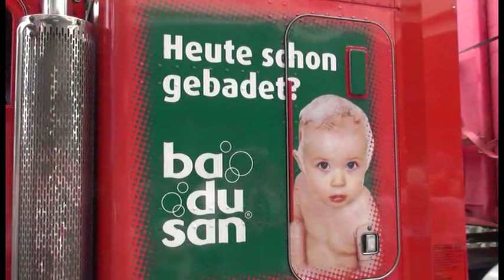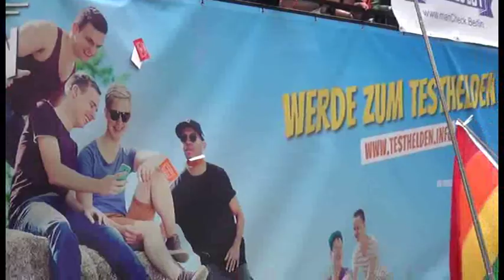Christopher Street Day Berlin 2016 - "Danke für Nix"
Viele Menschen waren auch 2016 bei der CSD Parade in Berlin für die Rechte von Schwulen, Lesben, Transsexuellen und Transgendern, Inter- und Bisexuellen auf der Straße.

Der CSD erinnert an das erste bekannt gewordene Aufbegehren von Homosexuellen und anderen sexuellen Minderheiten gegen Polizeiwillkür in der New Yorker Christopher Street in Greenwich Village am 27. Juni 1969 in der Bar Stonewall Inn. Es kam in der Folge zu tagelangen Straßenschlachten zwischen Homosexuellen und der Polizei.